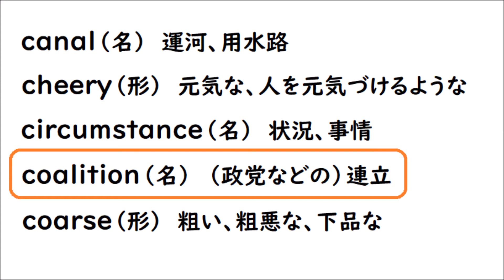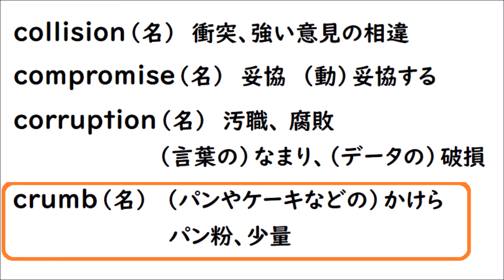英単１１８ 英検準１級 【canal cheery circumstance coalition coarse collision compromise corruption crumb】英単語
【canal cheery circumstance coalition coarse collision compromise corruption crumb】を読み上げます☺